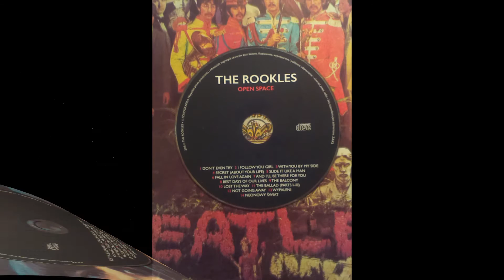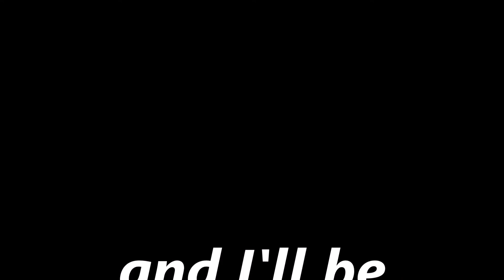The Rookles - "And I'll be there for you"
zespół The Rookles, utwór z płyty "Open Space"

in the house of mirrors all around
thousands of your faces acting out
you've designed your prison on your own
I was looking for holes
knocking on round the walls

you felt like a stranger, self-exiled
turning back and hiding your eyes
stranded by the wire of mysteries
never showed me your tears
would I know they were real?

and when you're lost inside
surrender to your heart
when memories unleash the words
that should be said
just close your eyes, and I'll be there

tell me were the wild things hide and sleep
take my hand and pass me the key
suddenly the silence fades away
do you want me to stay
when you whisper my name

and I'll be there for you